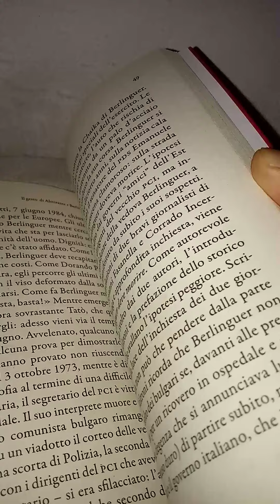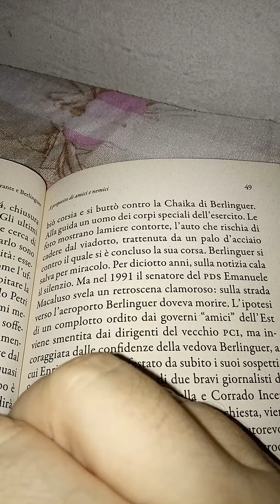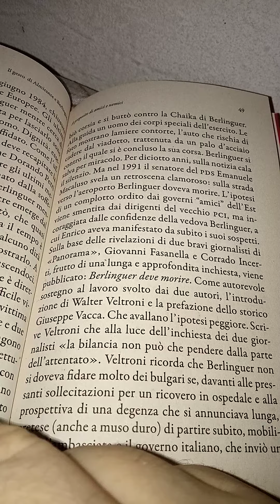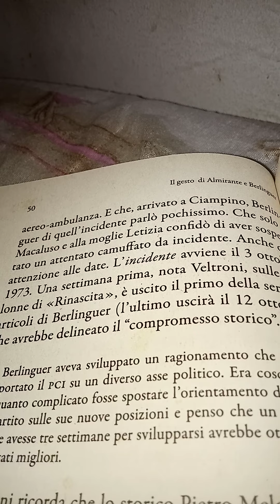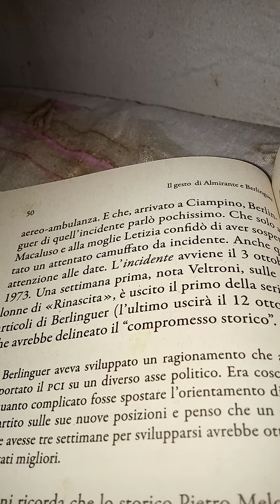VIDEOLIBRO. Antonio Padellaro. Il gesto di Almirante e Berlinguer. 33 parte